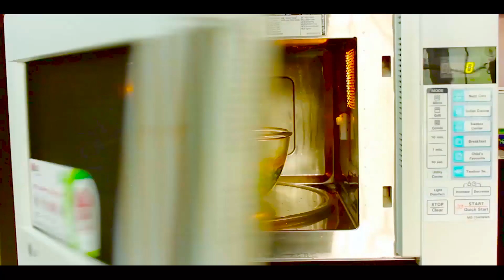எண்ணெய் கத்திரிக்காய் புளிக்குழம்பு செய்முறை / Ennai Kathirikai Kulambu /Brinjal gravy tamil